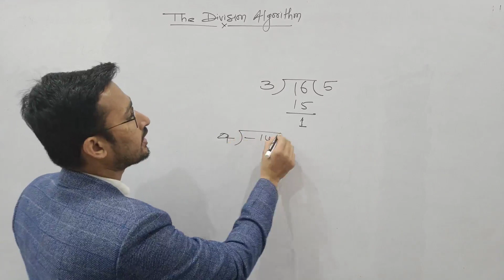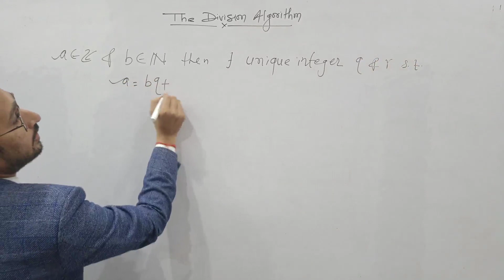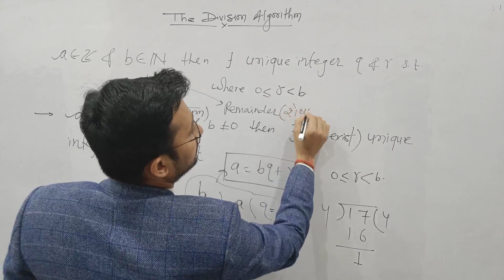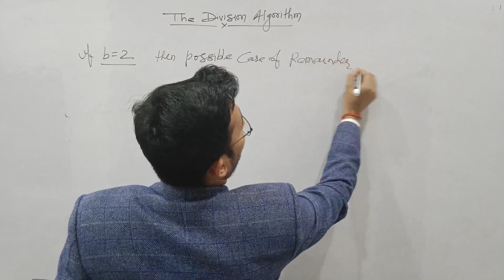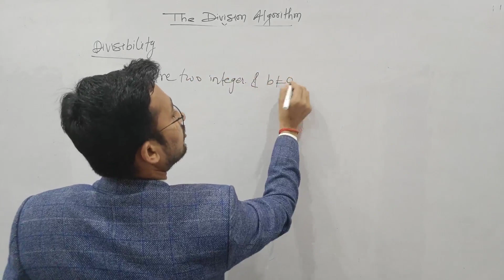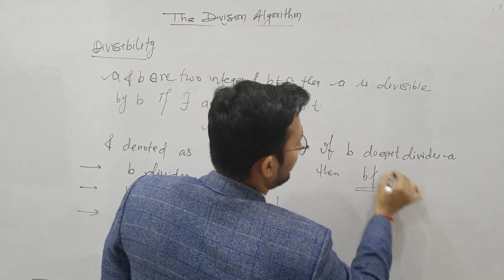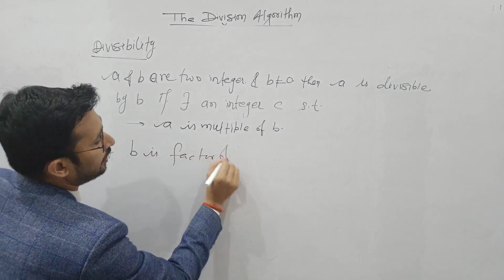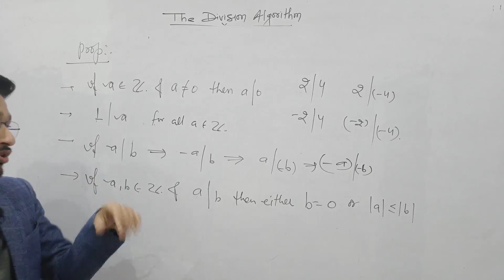Division Algorithm || Number Theory lecture -1 || CUET, SET,IIT JAM , Net || Manoj Rajera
Division Algorithm,Number Theory concept
helpful for Higher Mathematics competition
CSIR - NET
CUET
IIT JAM
SET
RPSC 1ST GRADE,2Nd grade
DSSSB PGT ,TGT
NVS PGT , TGT
KVS PGT, TGT
BSC

Discover yourself you are Unique 🏃🪂

A Group for Higher Mathematics 📚
📝Assistant Professor
📋1st Grade , 2nd Grade RPSC
📒KVS ,NVS
📖IIT JAM, CUET
📕NET..
📗B.Sc , M.sc.
 Created by  Manoj Rajera (Asst. Prof.)
                 M.Sc. - IIT DELHI